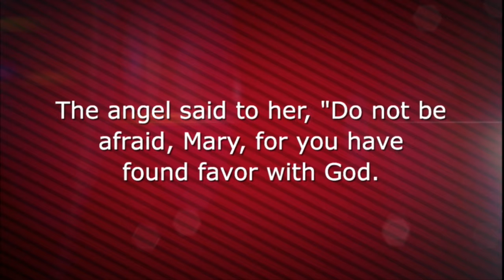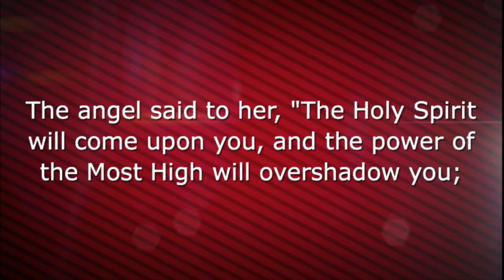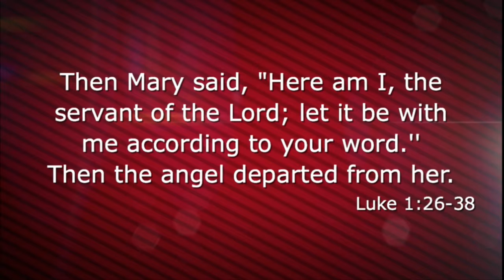12.10.17 - Christmas Is... Ordinary & Extraordinary